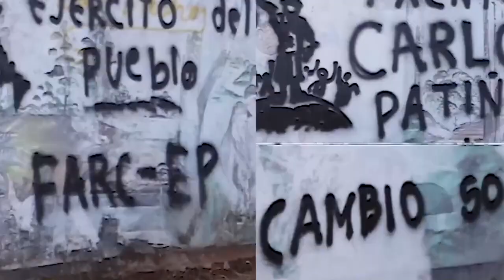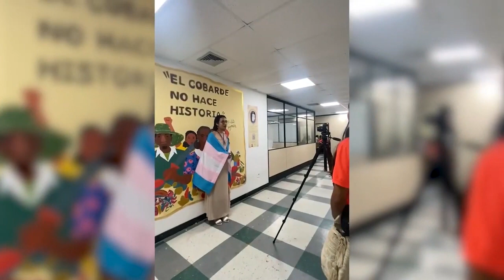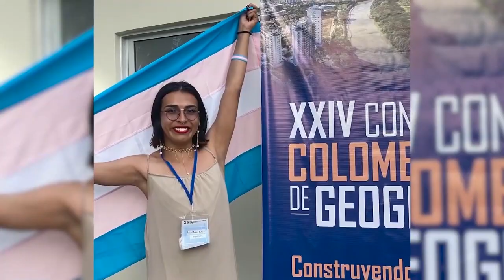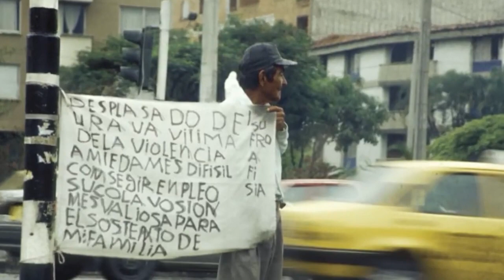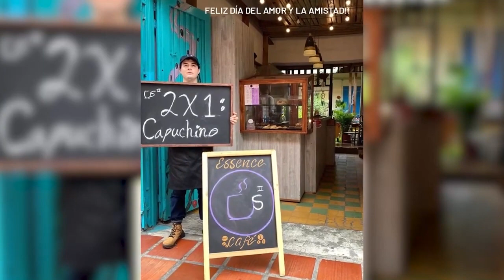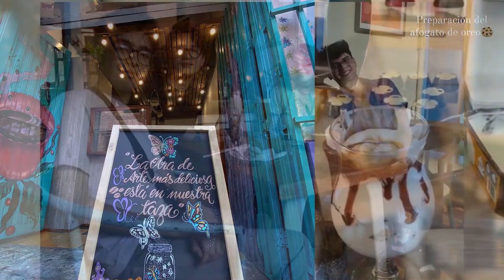Diversidad: Alice Liliana Muñoz Botina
En un mundo lleno de contrastes y desafíos, la diversidadsexual se alza como un pilar fundamental de nuestra sociedad. Desde la solidaridad hasta el respeto por las diferencias, cada individuo tiene el derecho de vivir su orientaciónsexual e identidaddegenero con libertad y responsabilidad.

Conoce a Alice Liliana Muñoz Botina, una mujer transgénero cuyo camino ha estado marcado por la exclusión y el conflicto, nacida en Argelia, Cauca. A pesar de los obstáculos, Alice ha alcanzado logros académicos en turismo y geografía, demostrando que la perseverancia y la determinación pueden abrir puertas incluso en los terrenos más difíciles.

Hoy exploramos las luchas y triunfos de Alice, y cómo enfrenta la persecución que enfrenta la comunidad trans. Descubre cómo, desde una perspectiva multicultural, Alice aboga por la igualdad de género y el respeto, promoviendo la inclusión y la convivencia pacífica para construir una ciudad más plural e inclusiva, desde Cali.

¿Cuál es tu mensaje de apoyo para personas como Alice que luchan por la inclusión y la igualdad en nuestra sociedad? ✊🏳️‍🌈.

¡Nos vemos por telepacífico!

¡El Ágora, un lugar de encuentro!